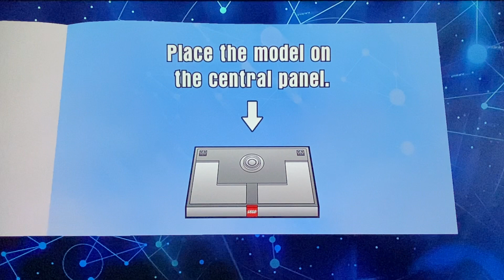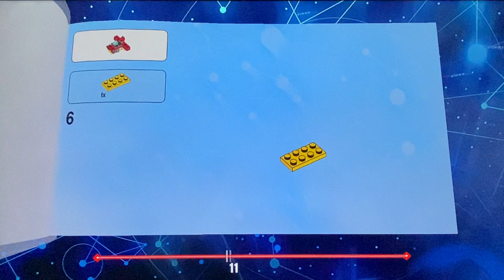LEGO Dimensions Walkthrough - Part 2 Sonic Dimensions 1/2!